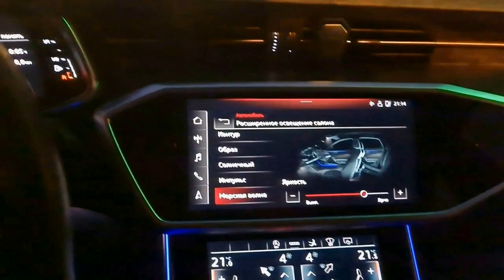Королева Красоты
Audi A7 Sportback Daytona Grey + Triton Blue